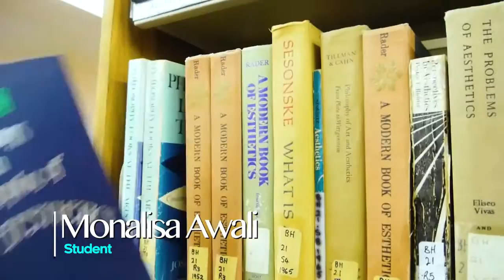Arrupe Jesuit University, Zimbabwe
School of Philosophy & Humanities, School of Education & Leadership, School of Engineering & ICT